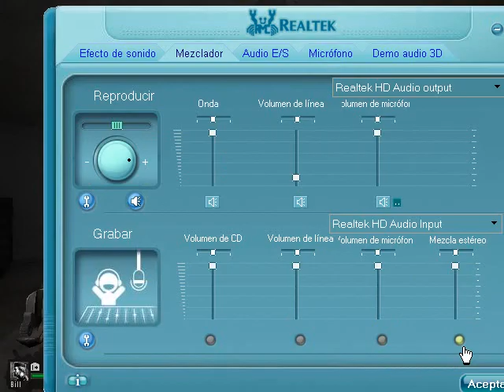Guia Left 4 Dead Expansion part 1 [Death Aboard]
donacion :3
deben tener su left 4 dead actualizado :P salu2 n_n